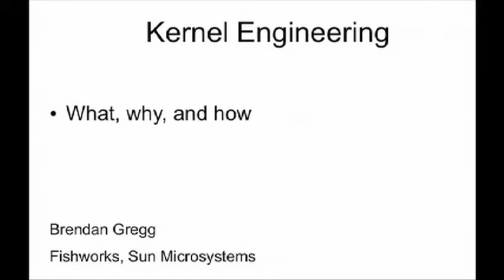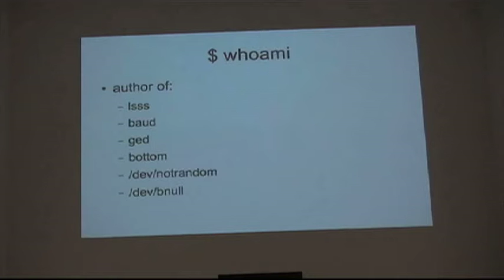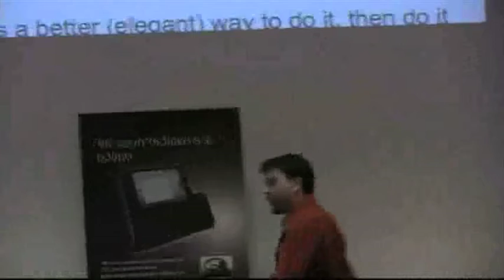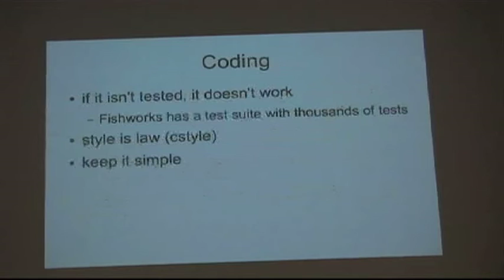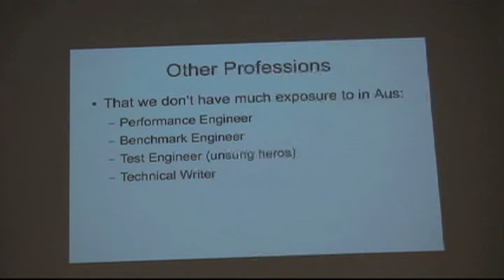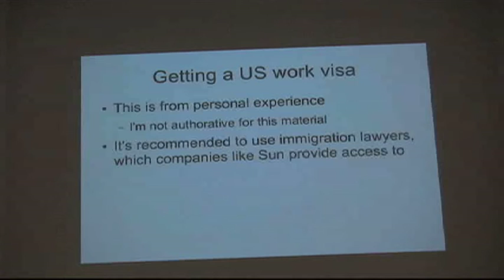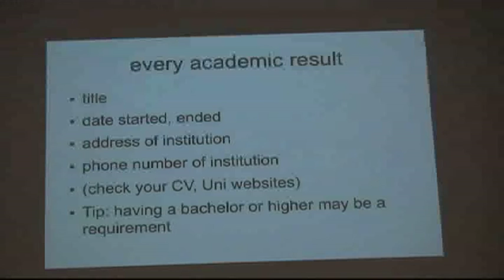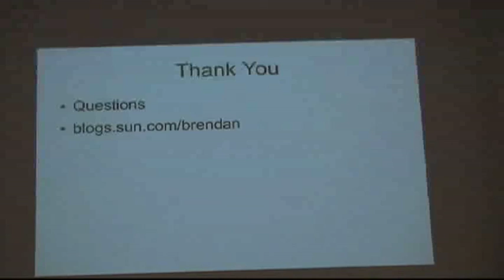How to survive as an Aussie Kernel Engineer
Brendan Gregg speaks at the Kernel Conference, Australia - Brisbane, July 2009.